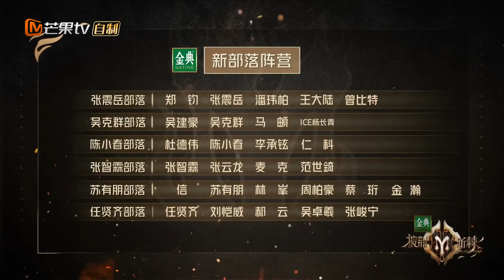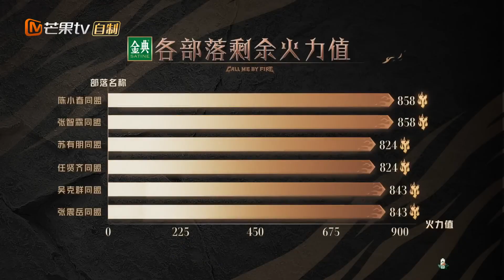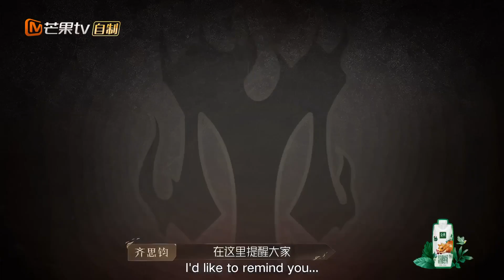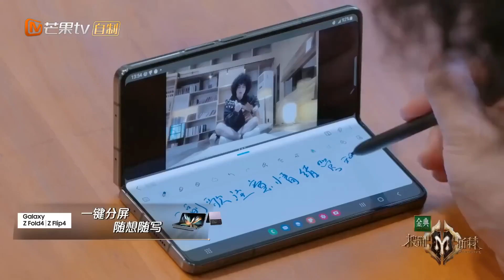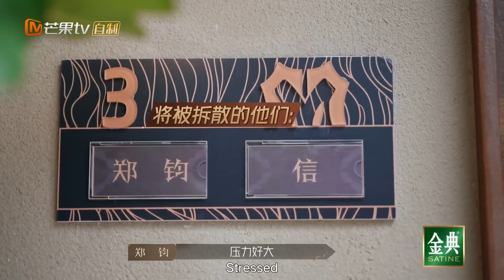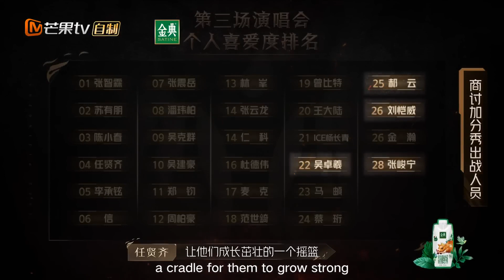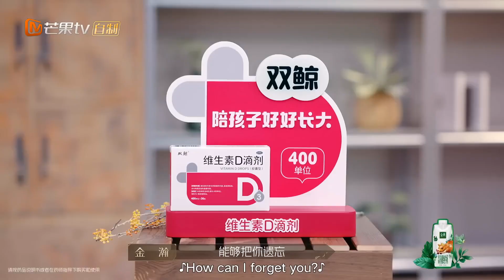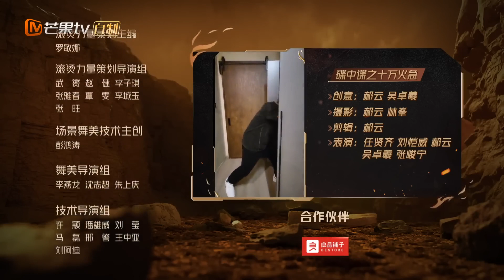【ENG SUB】"Call Me By Fire S2 披荆斩棘2" EP6: Mike fasted for 3 days and got dizzy from hunger?丨MangoTV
披荆斩棘，炙热同行！
【披荆斩棘2🔥】节目简介：芒果tv全景音乐竞演综艺。33位男性嘉宾，包括歌手、舞者、演奏家、演员、音乐制作人等等，嘉宾们彼此挑战，披荆斩棘，通过男人之间的彼此探索、家族建立的进程，诠释“滚烫的人生永远发光”，见证永不陨落的精神力。节目主打突破极限+挑战自我，为哥哥们开启尘封已久的男团梦。赛制方面，经过三个月合宿培训+主题考核，最终胜利团体将全新而生，成团出道。